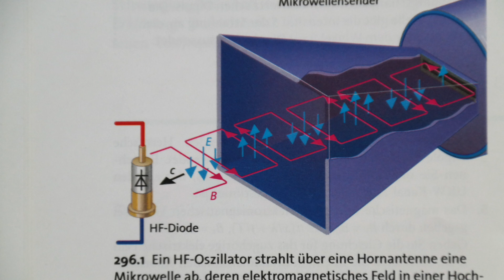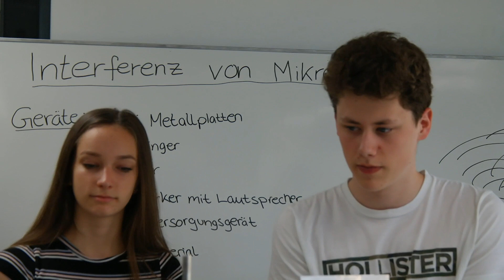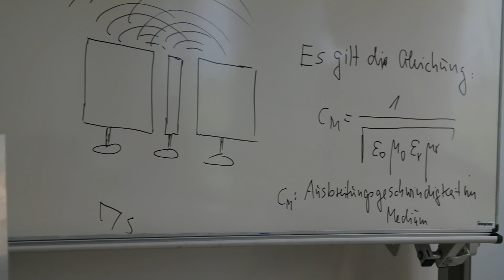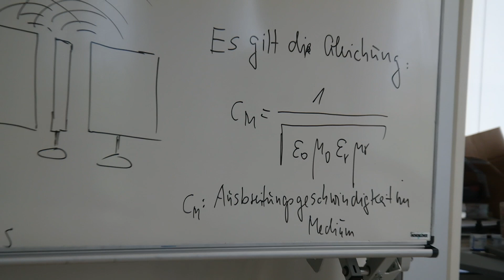Interferenz mit Mikrowellen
Die Schüler zeigen einen Versuch der Interferenz am Doppelspalt mit Mikrowellen.